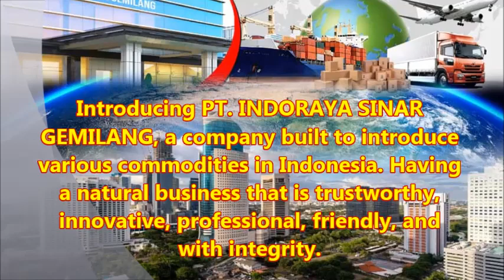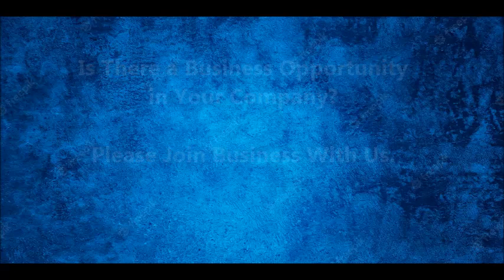Exporter and Commodities from Indonesia are in demand by the international market.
*- Are you looking for a business partner from Indonesia?
*- Are you looking for quality products from Indonesia?
PLEASE PARTNER WITH US. Trusted and Responsible PRODUCER/ SUPPLIER/ EXPORTER. Prioritizing quality, service and competitive prices.
Introducing PT. INDORAYA SINAR GEMILANG, the company was established to introduce various commodities in Indonesia. Have a natural business that can be trusted, innovative, professional, friendly, and with integrity.